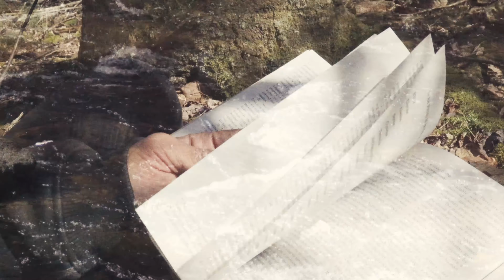It's Cosmic - EL DøRaDø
Filmed & Edited by Ice Water Chase

Song Produced by Elijah Gibb

Lyrics & Performance by It's Cosmic